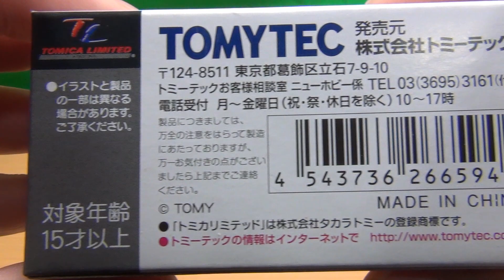トミカリミテッドヴィンテージ ネオ 1/64 LV-N05d ギャランVR-4 モンテカルロ 黒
トミカリミテッドヴィンテージ ネオ 1/64 LV-N05d ギャランVR-4 モンテカルロ 黒の紹介動画です。
細かいタンポ印刷、ウイングもサイドミラーもついてて、とてもデキが良いです。